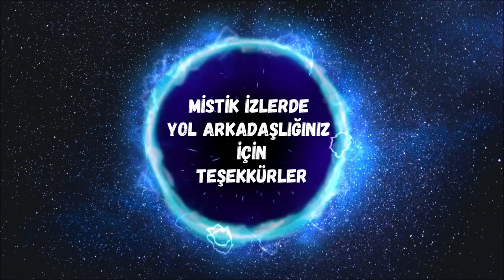Doğdunuz Ayın Spiritüel Anlamı Nedir Ruhun neden bu ayı seçti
Bu videoda, doğduğunuz ayın spiritüel anlamını keşfedeceğiz. Doğum ayınızın kişiliğiniz ve spiritüel gelişiminiz üzerinde nasıl bir etkisi olduğunu öğrenin. Doğum ayınızın benzersiz enerjisine dalarak evrenin size iletmek istediği mesajı keşfedin. Videoyu gruplarınızda ve sosyal ağlarda paylaşın, yorumlarda adınızı bırakın ve dualarımız sizinle olsun. Birlikte zaman ve spiritualite arasındaki derin bağları keşfedelim!